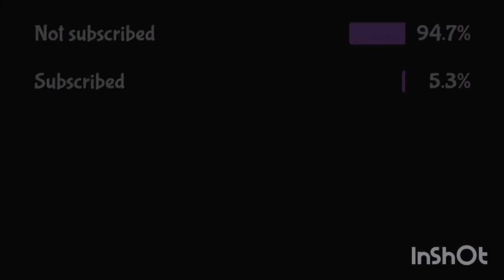simple henna design |gulf pattern |easycooking&hennadesign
Assalam alaikum
    I   Hope you like this video easy henna for beginners keep supporting my channel